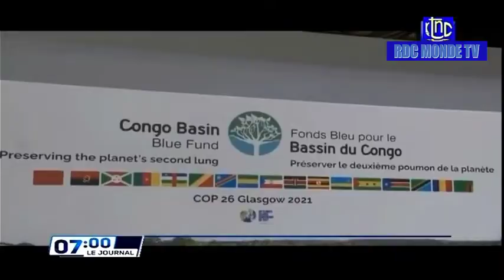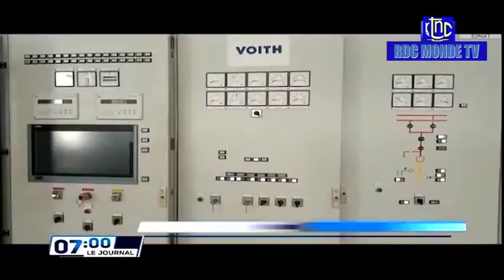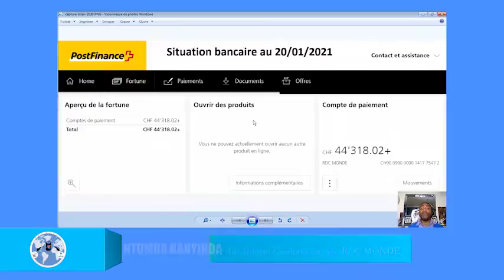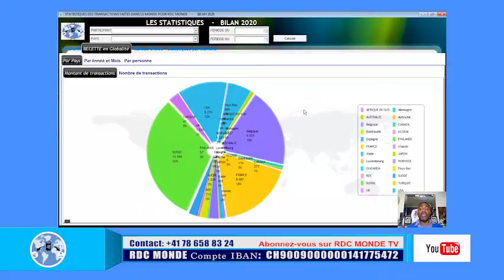JOURNAL DE LA RTNC DU 05:11:2021 Arrivée du président à Kinshasa